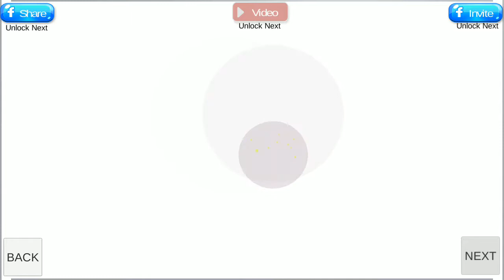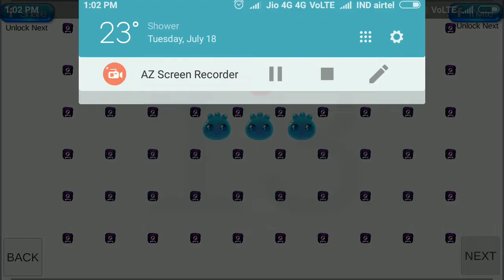Gummy Gummy GO